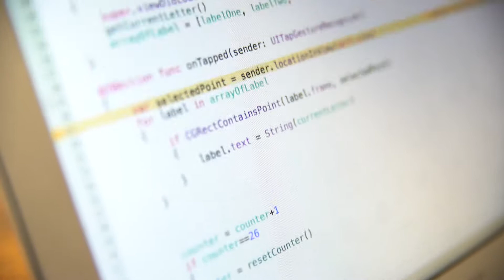ANDREW D230 VIDEO